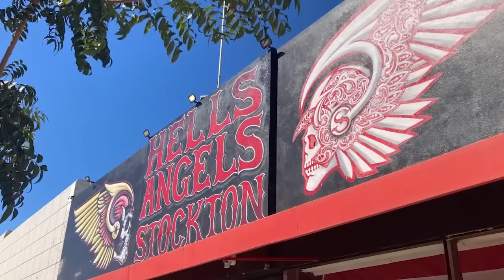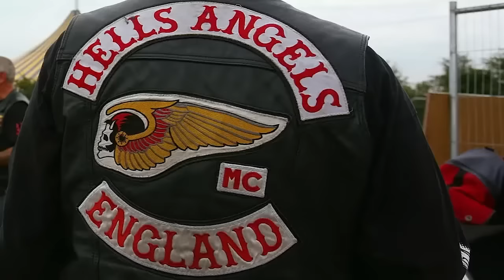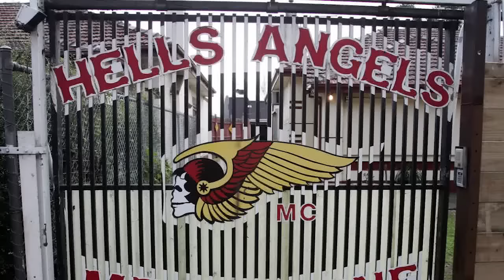20 Brutal Hells Angels Rules That Are Mandatory